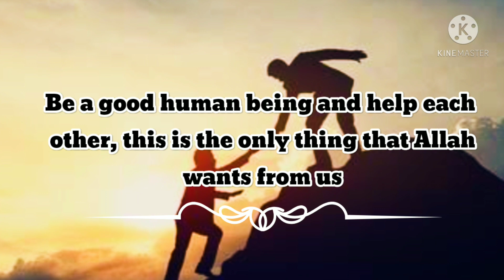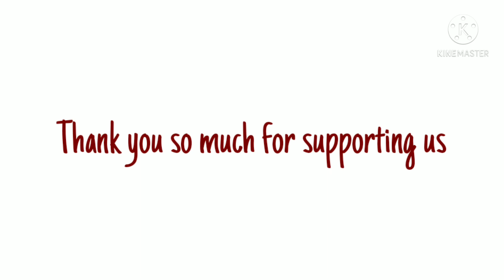Ramadan Kareem | Ramadan 2021 | Best Whatsapp status | Islamic Quotes for Ramadan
Ramadan Naat, Ramzan gojol, Noor E Ramzan, ramzan mobarak song, Ramadan kareem